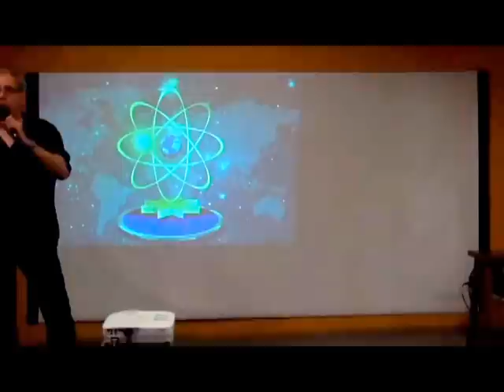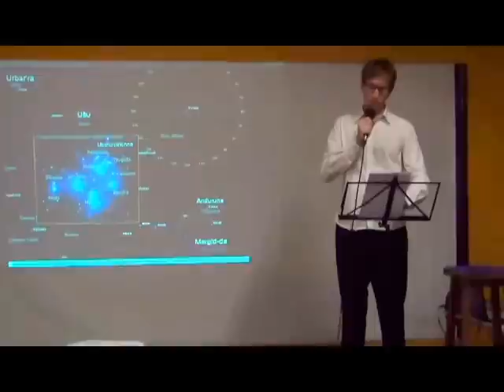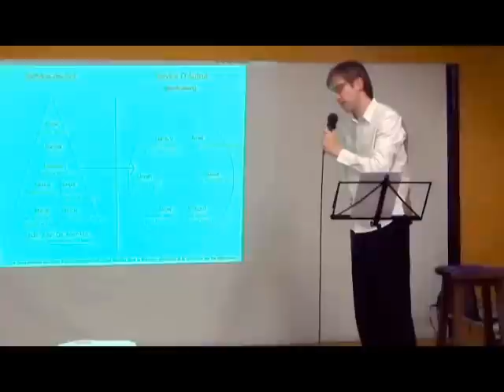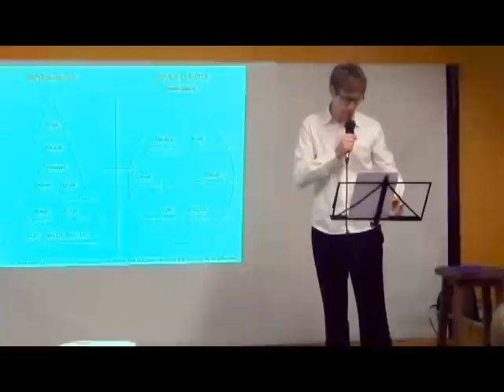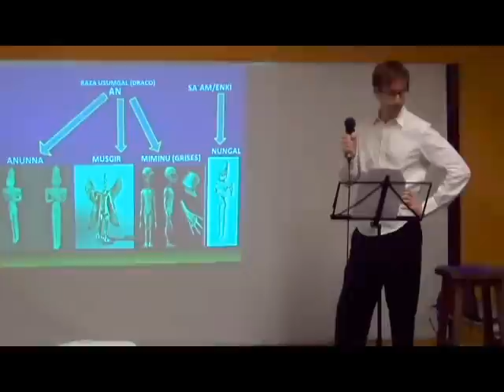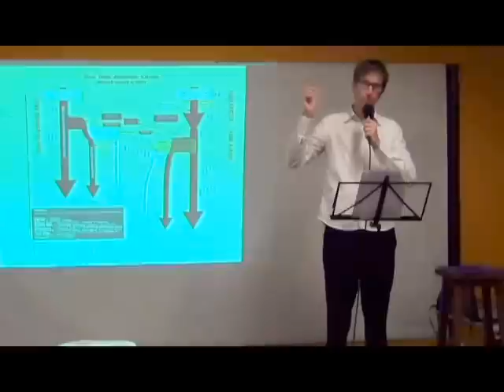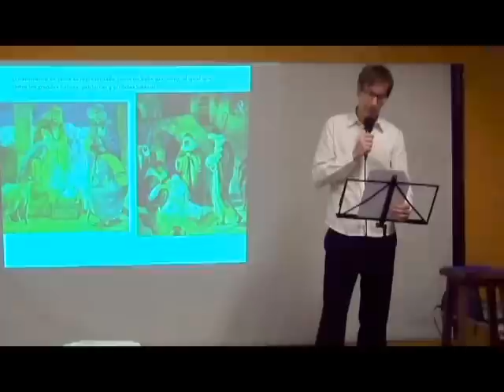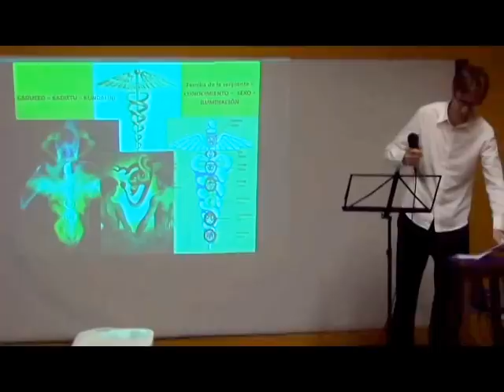"La Matrix Reptiliana" por David Parcerisa